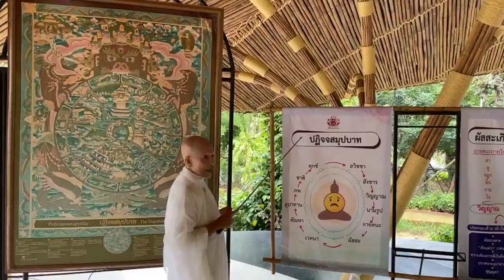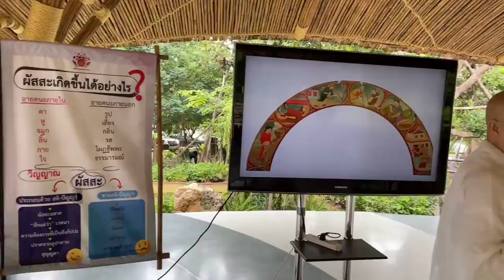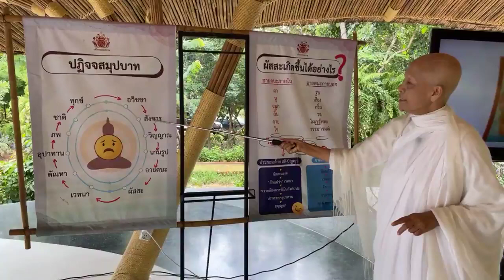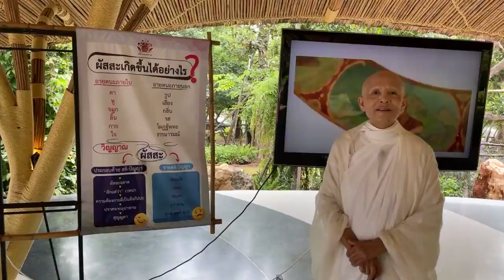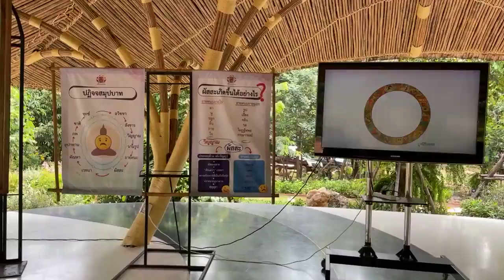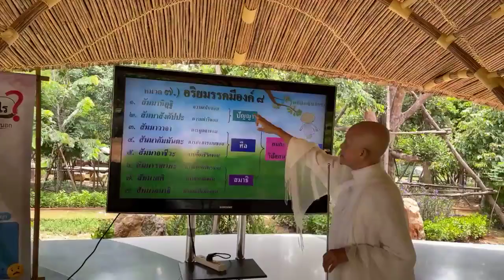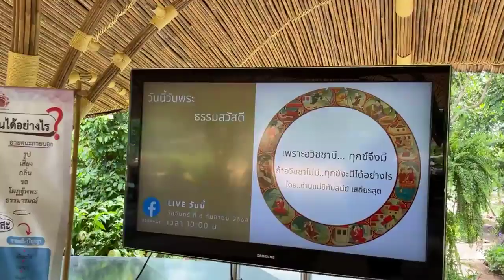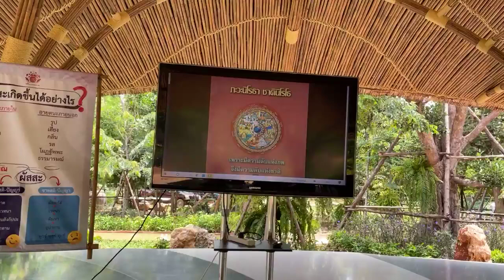วันนี้วันพระ.."เพราะอวิชามี...ทุกข์จึงมี ถ้าอวิชาไม่มี...ทุกข์จะมีได้อย่างไร"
วันนี้วันพระ..ธรรมสวัสดี
ตอน..เพราะอวิชามี...ทุกข์จึงมี
ถ้าอวิชาไม่มี...ทุกข์จะมีได้อย่างไร
โดย..ท่านแม่ชีศันสนีย์  เสถียรสุต